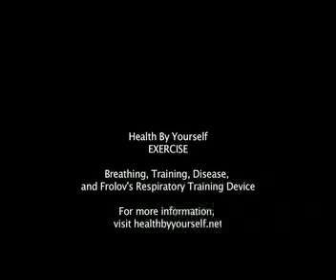Exercising Your Blood Vessels To Health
Exercise and Breathing